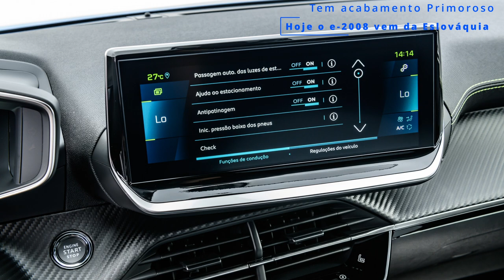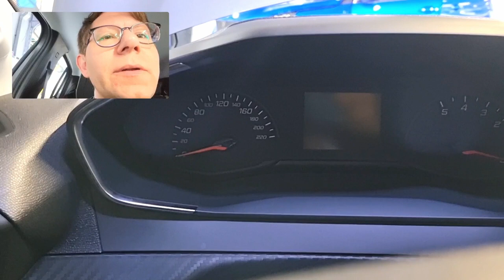O SUV Elétrico mais Barato do Brasil Peugeot e-2008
O SUV Elétrico mais Barato do Brasil, confira nosso teste e avalição do  Peugeot e-2008 no Festival Interlagos, o novo Salão do Automóvel.

Confira como é o SUV compacto mais bonito que temos a venda no Brasil que acaba de baixar de preço.

O novo todo futurista Peugeot 2008! Perto dele os outros SUVs parecem ter ficado automaticamente defasados em termos de design!

Acompanhe e decida se está é uma opção para você!

Imagens Peugeot - Divulgação

Capítulos Em Breve